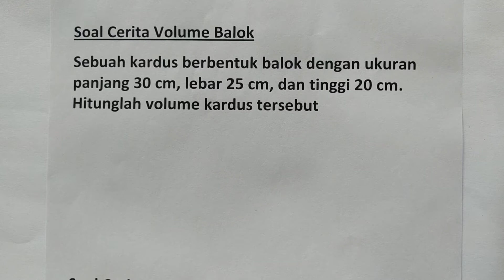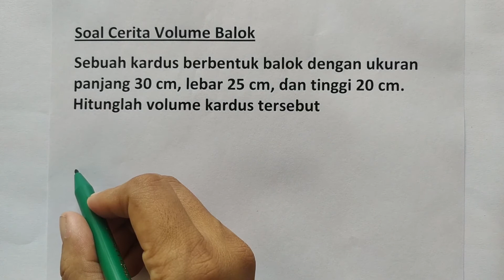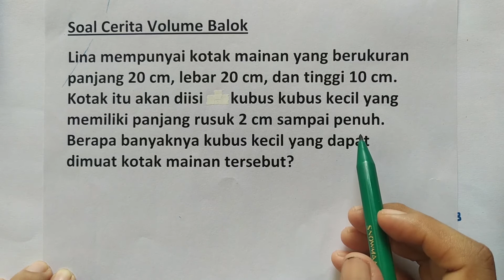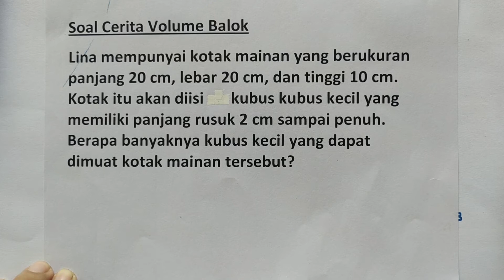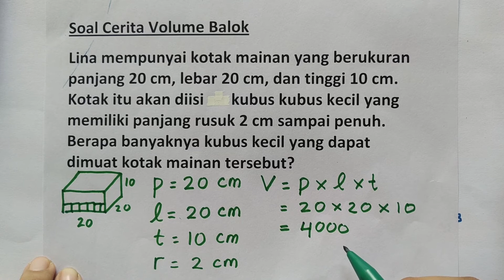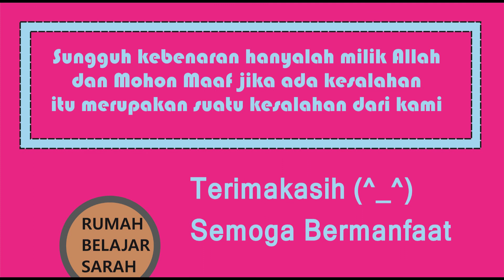Soal Cerita Volume Balok 8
Judul : Soal Cerita Volume Balok
Kelas : 5,6,7,8,9,10,11,12
Kurikulum 2013
Semester

Hai!
Hari ini kita akan belajar tentang:

Semoga Bermanfaat!
Selamat Belajar! (^_^)

Rp.50.000